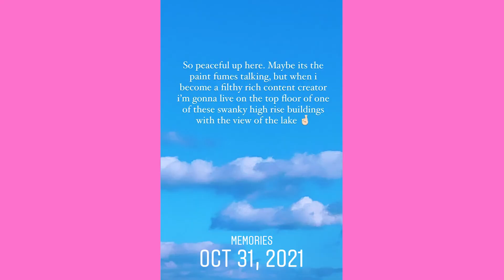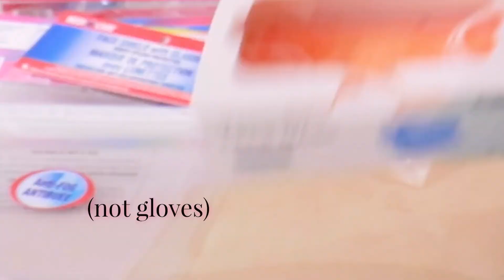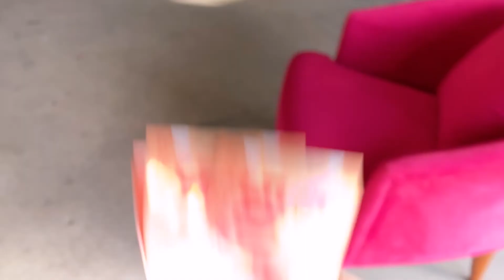MOVING VLOG | Moving to my FIRST Toronto Apartment ✨ Manifested my dream space ✨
☀️ SOCIAL